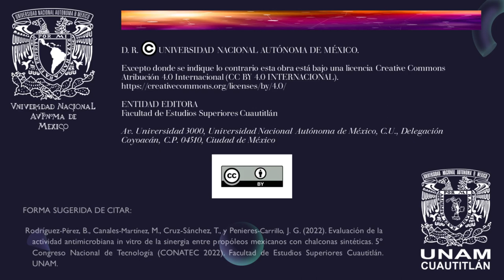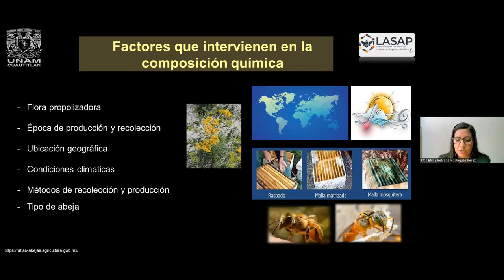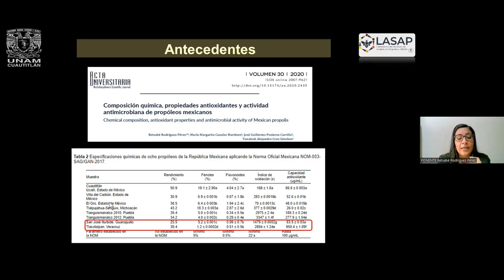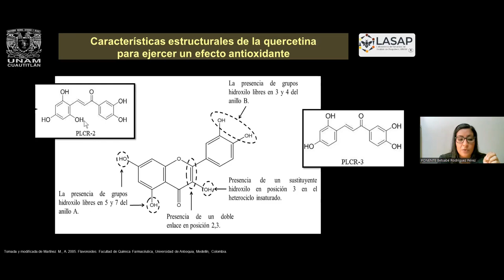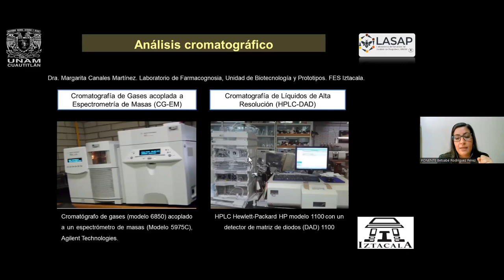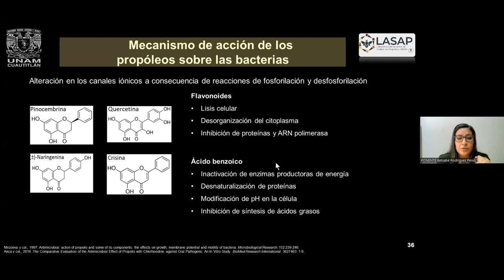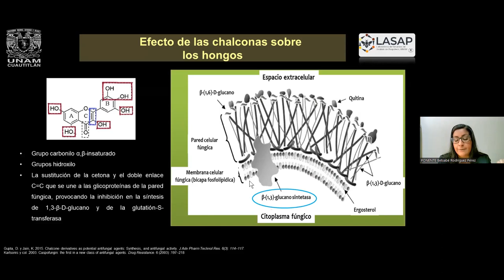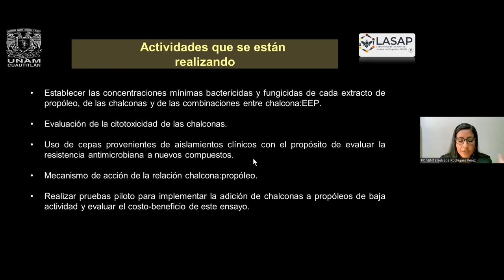Evaluación de la actividad antimicrobiana in vitro de la sinergia entre propóleos mexicanos con.....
Título completo: Evaluación de la actividad antimicrobiana in vitro de la sinergia entre propóleos mexicanos con chalconas sintéticas

Autores: Betsabé Rodríguez-Pérez, Margarita Canales-Martínez, Tonatiuh Cruz-Sánchez y José Guillermo Penieres-Carrillo

FORMA SUGERIDA DE CITAR:
Rodríguez-Pérez, B., Canales-Martínez, M., Cruz-Sánchez, T., y Penieres-Carrillo, J. G. (2022). Evaluación de la actividad antimicrobiana in vitro de la sinergia entre propóleos mexicanos con chalconas sintéticas. 5º Congreso Nacional de Tecnología (CONATEC 2022). Facultad de Estudios Superiores Cuautitlán. UNAM.